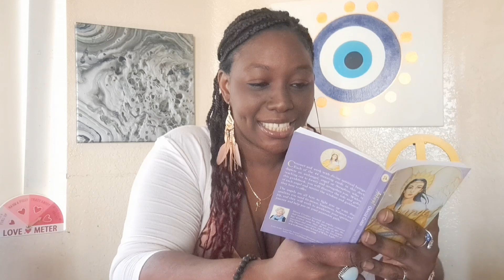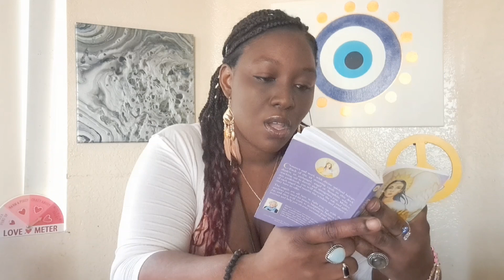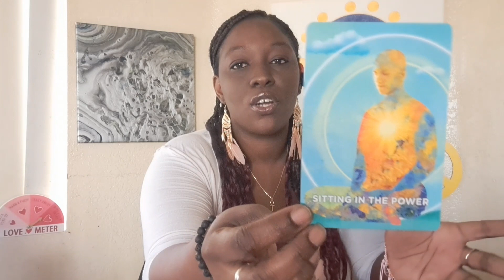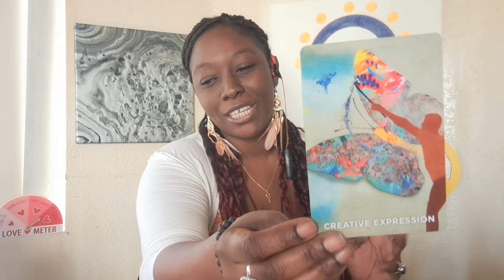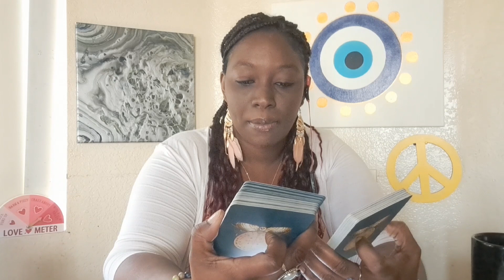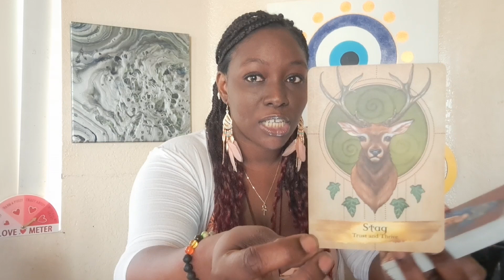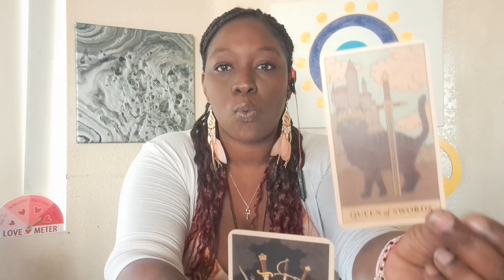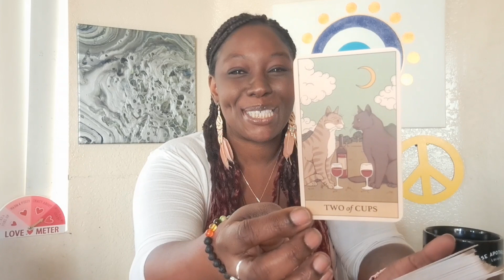Some Archangel 😇 messages you need to hear 💚💙